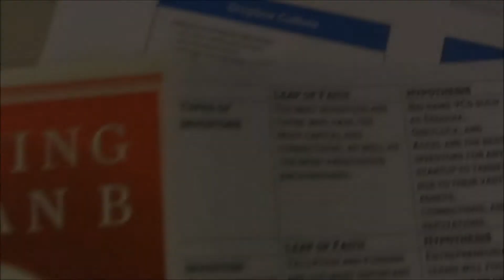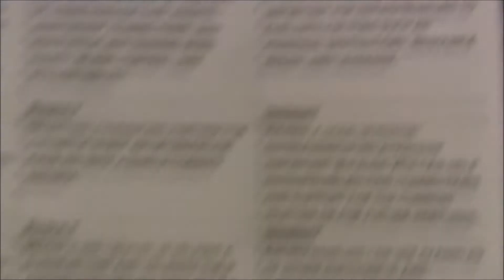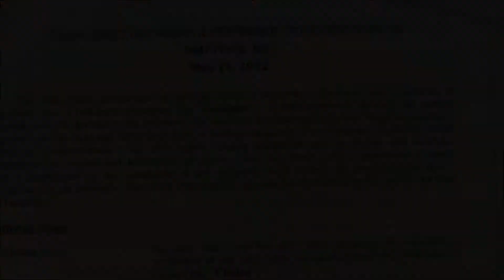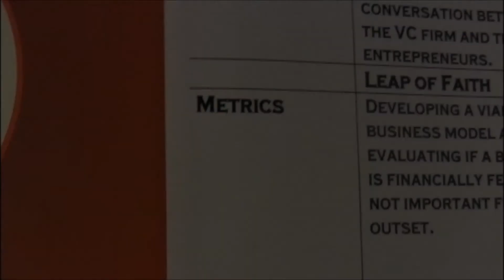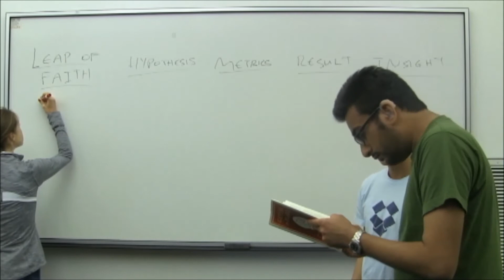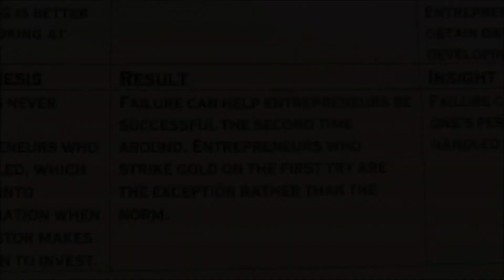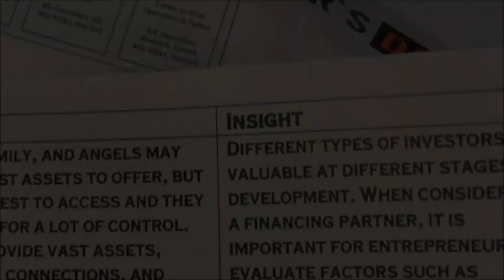Surviving MS&E 276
Final presentation video for MS&E 276: Entrepreneurial Management and Finance
Stanford University, Spring 2014
Instructors Tom Byers and Trevor Loy